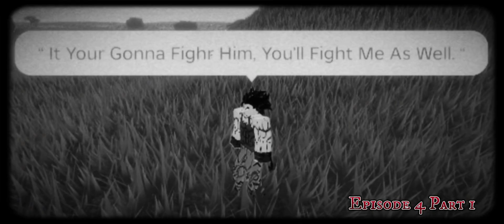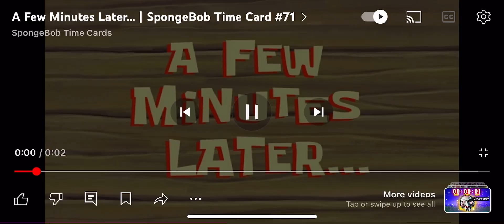Dragon Ball Lighting Forces Episode 4 ( Part 2 ) The Legendary Super Saiyan